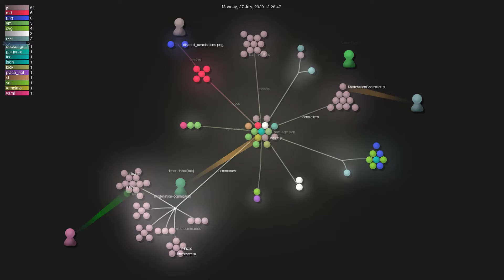Source Visualization of Geek Beacon Discord Bot (OpenSource) Development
Please comment for suggestions ! :)

        ⭐  Thanks to the Great Community of Opensource ! ⭐

Creative Common, We Believe in the Free flow of Information.

       _,met$$$$$gg.          raoni@raoni
,g$$$$$$$$$$$$$$$P.
  ,g$$P"     """Y$$.".        OS: Debian GNU/Linux bullseye/sid x86_64
 ,$$P'              `$$$.     Kernel: 5.10.0-1-amd64
',$$P       ,ggs.     `$$b:   Uptime: 1 day, 18 hours, 33 mins
`d$$'     ,$P"'   .    $$$    Packages: 3062 (dpkg), 5 (flatpak), 7 (snap)
 $$P      d$'     ,    $$P    Shell: bash 5.1.4
 $$:      $$.   -    ,d$$'    Resolution: 1920x1200, 1680x1050
 $$;      Y$b._   _,d$P'      DE: Xfce 4.16
 Y$$.    `.`"Y$$$$P"'         WM: Xfwm4
 `$$b      "-.__              WM Theme: Default
  `Y$$                        Theme: Adwaita-dark [GTK2], Adwaita [GTK3]
   `Y$$.                      Icons: Tango [GTK2], Adwaita [GTK3]
     `$$b.                    Terminal: xfce4-terminal
       `Y$$b.                 Terminal Font: Monospace 12
          `"Y$b._             CPU: AMD FX-8320 (8) @ 3.500GHz
              `"""            GPU: AMD ATI Radeon HD 7970/8970 / R9 280X